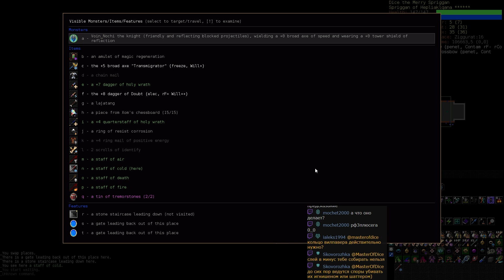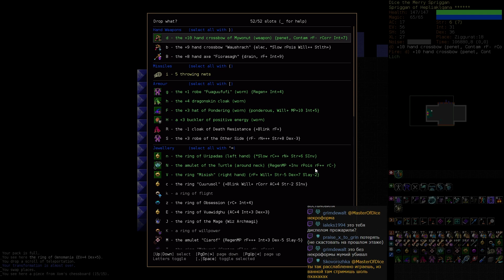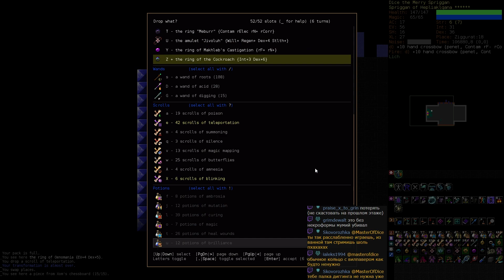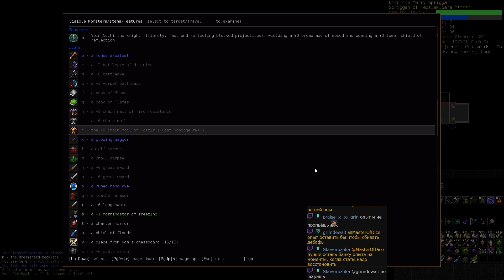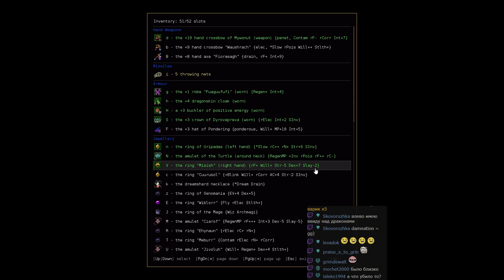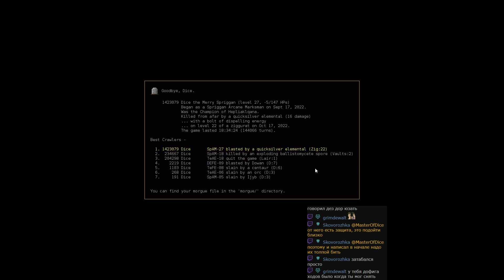Спригган стрелок (Финал) — Часть 27 — Dungeon Crawl Stone Soup 0.29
Запись стрима от 16 октября, часть 4.